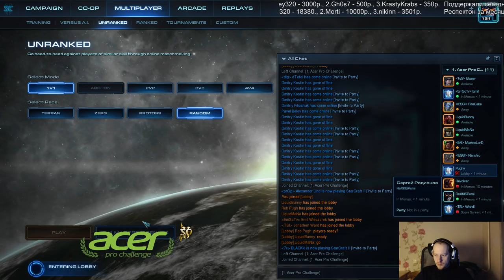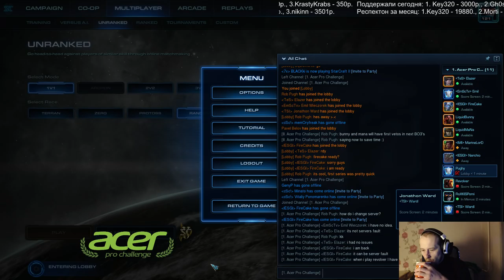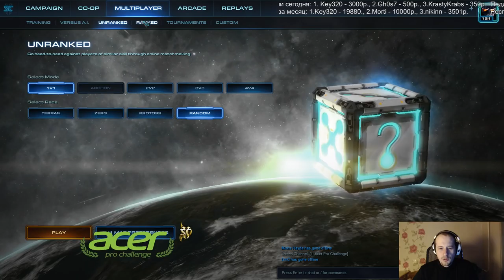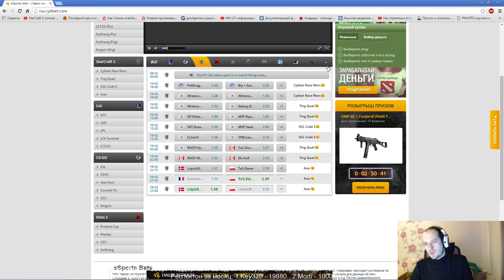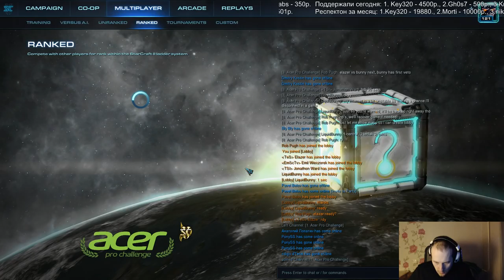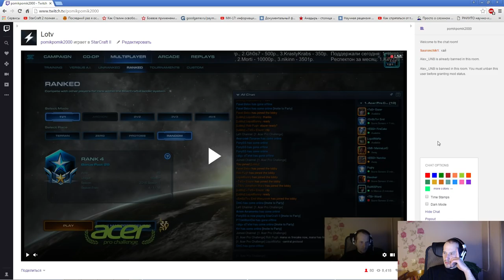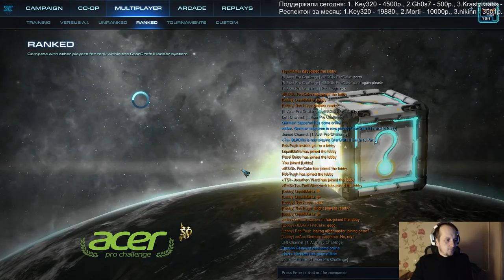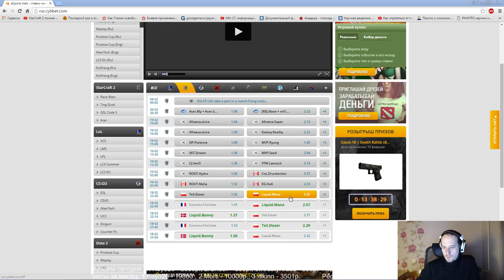Acer pro challenge день 4 (Pomi)